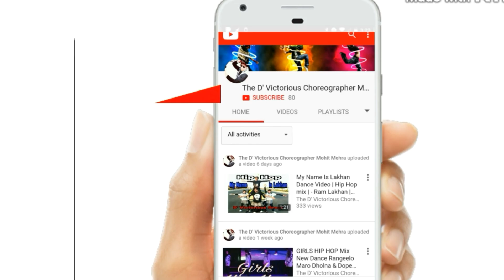Aankh marey Dance Video | Mohit Mehra Choreography | Ranvir Singh, Sara Ali Khan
Ankh maare o ladki aankh mare Dance Video Simmba Ranvir singh

 By The D' Victorious crew Performance
 Choreographer Mohit mehra

Watch It, and we are sure you won’t be able to resist yourself to groove to it.

This fun animated Dance Performance.

May be directly or indirectly resulting from the view of the video hereby contained in this video we have acquired used with the fair policies only the licence used in making this video.

Any claims regarding this video are hereby Disclaimed.
CHOREOGRAPHER : MOHIT MEHRA
 The D' Victorious Group Dancer :

We decided to have fun with this song If you guys want to learn this choreo post in comments and ill upload a tutorial for you'll . Thank you all who made it ! Follow me on #

[ The D' Victorious Dance Group Official]

Youtube Channel name- The D' Victorious ...

 Editor and Choreographer: Mohit mehra

CategoryEntertainment